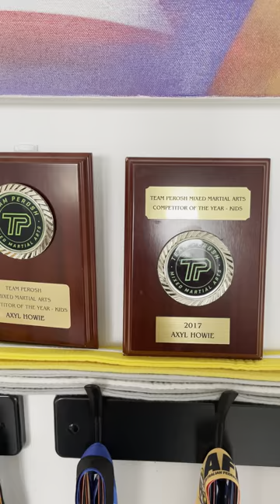Mum the wrestling dummy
Gotta find new opponents, lockdown is sending us mad